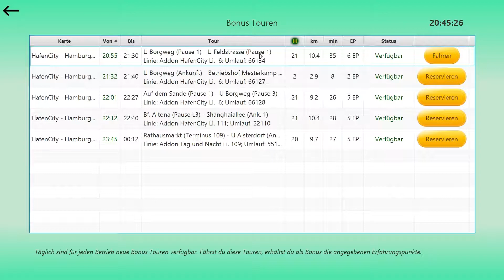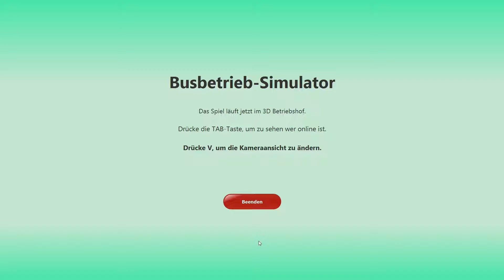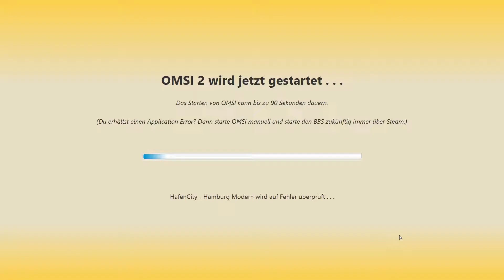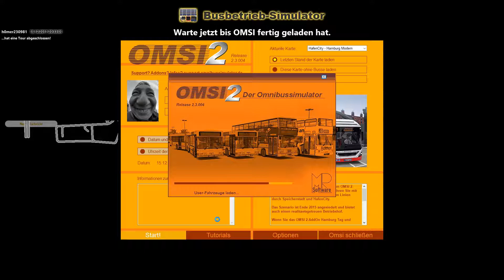OMSI 2 #014 Busbetriebs Simulator | Hamburg Hafencity Linie 109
Es ist soweit, wie bereits angekündigt haben wir unser eigenen Busbetrieb. WIr spielen die kleine Variante im Multiplayer also nur die Local Company mit maximal 16 Spielern.

Aktuell fahren wir auf der Karte Hamburg Hafencity

Ihr seid von Anfang an dabei und könnt euch natürlich gerne Bewerben. Ihr entscheidet mit welche Busse, Karten etc wir nutzen werden.